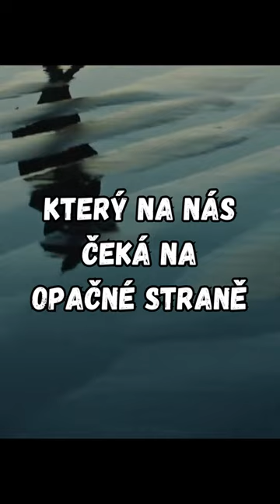Chris Quilala - In Heaven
❗Celá píseň s českými titulky v neděli v 1️⃣7️⃣ 0️⃣0️⃣❗